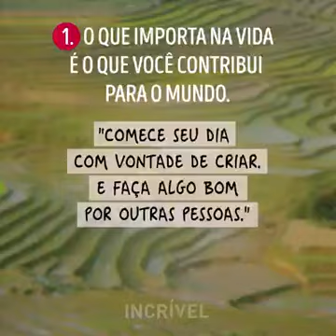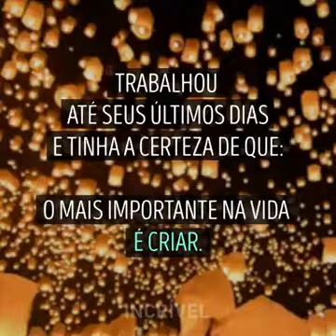SETE REGRAS DE VIDA -Médico Japones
SETE regras para se atingir mais de 100 anos- Médico japones- produção INCRÍVEL. Muita Paz, A.Carlos Araujo